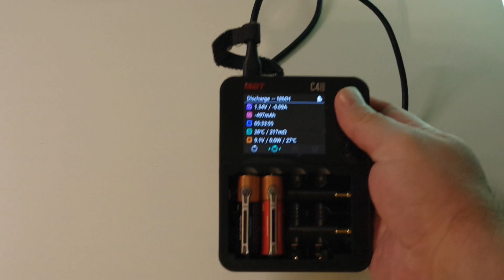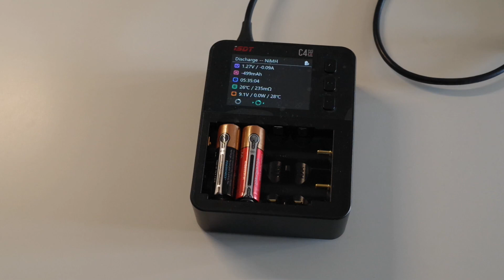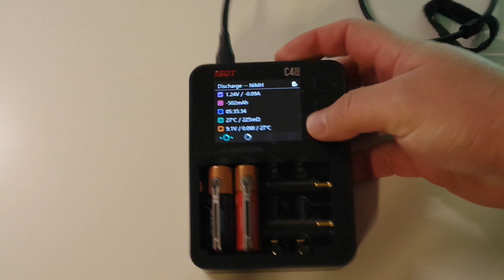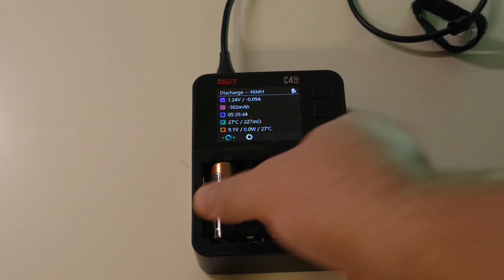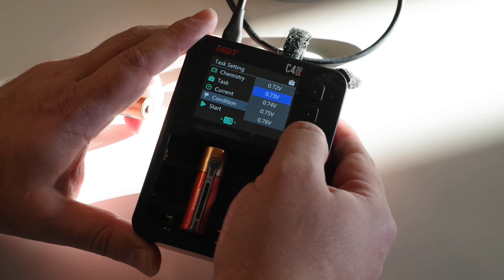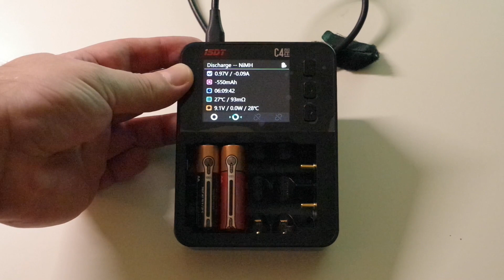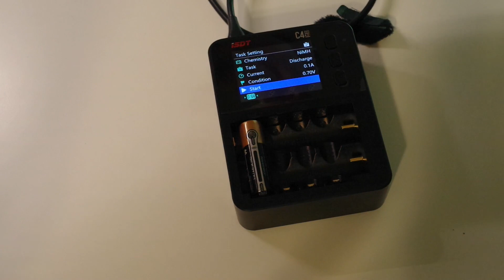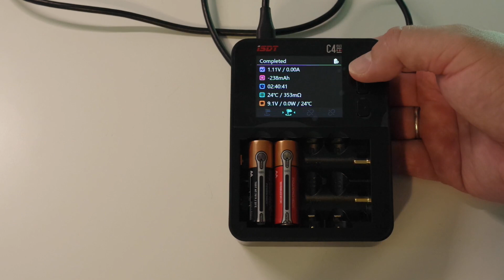Testing of... battery tester!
Let's test the built-in Duracell battery tester. How accurate is it?